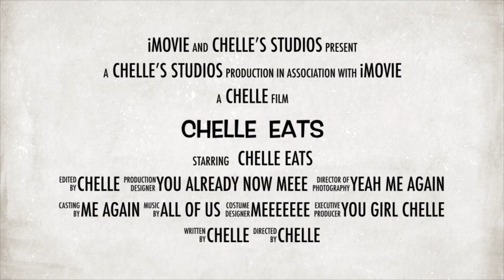TRYING BURGER KING'S MEATLESS IMPOSSIBLE WHOPPER VS THE WHOPPER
In this video I will be reviewing the Burger King Impossible Burger Vs the Whopper.